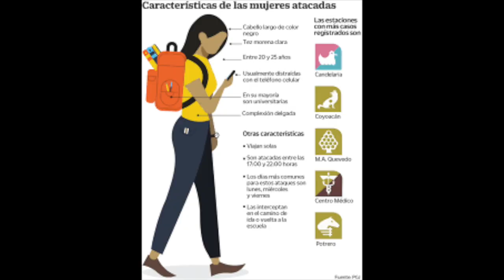SECUESTROS EN EL METRO CDMX/ REFLEXIÓN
▶️ Este video trata de reflexión un poco de los secuestros que ocurren en el metro de la CDMX, afuera y adentro de este, como es que pasan tantas cosas y nos quedamos sin hacer nada, hay que luchar por nuestros derechos, de sentirnos libre cuando salimos y que no tengamos que estar escondiéndonos todo el tiempo por cosas así, hay que unirnos en sociedad para apoyar a los que podamos, no hay que quedarnos callados. si haz sufrido de uno de estos denuncia y si no también apoya para que no pase nada de esto. POR FAVOR NO TE QUEDES SIN HACER ALGO... LUCHA POR MEXICO SI NOS UNIMOS PODEMOS HACER ALGO POR NUESTRO MÉXICO. NO ESTAS SOLO

❤️Piensa un poco que estás haciendo de tu vida, valorarte como persona, Amate sobre todas las cosas.

Recuerda que puedes lograr cualquier objetivo que te propongas y que nada es imposible.

Seguiré subiendo mas videos de este tipo para reflexionar un poco:)

Te invito a seguirme en la página de facebook como:
Runner Reyna

Si quieres saber más historias tengo una página de artículos, experiencias vividas de corredora, puedes seguirme en Wordpress.